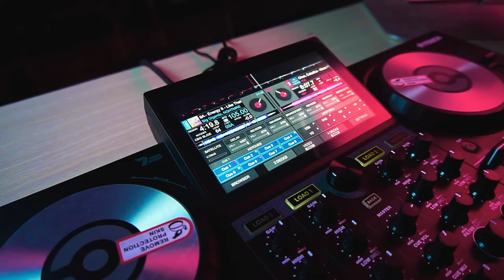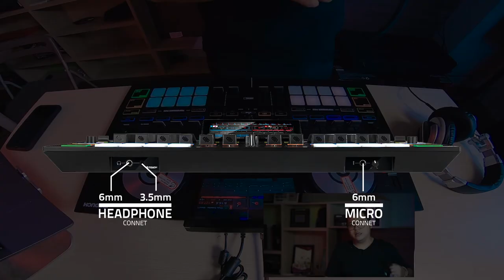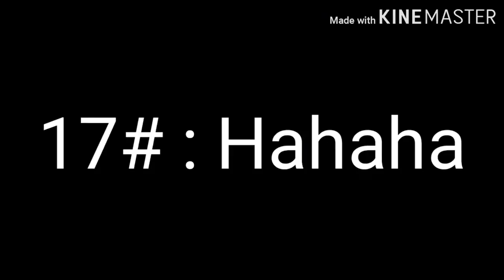Review Reloop Touch 7 - Thiết bị khó hiểu nhất của Reloop